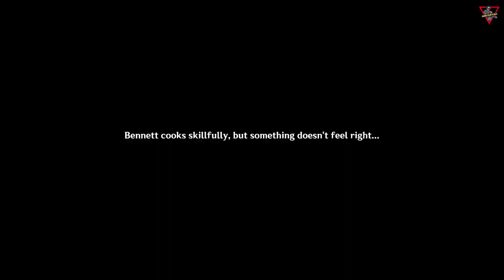[Guide] Hangout Event: Bennett \ Act I: Fantastic Voyage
0:00 Intro
0:20 [Ending 1 Start] Fruitless Anticipation
2:05 [Ending 2 Start] Hasty Farewell
4:05 [Ending 3 Start] Taste Tester Royce
5:54 [Ending 4 Start] Ready to Make Sacrifices
7:28 [Ending 5 Start] No Wonder It's a Top-Class Commission
8:48 [Ending 6 Start] Fortunate Outcome